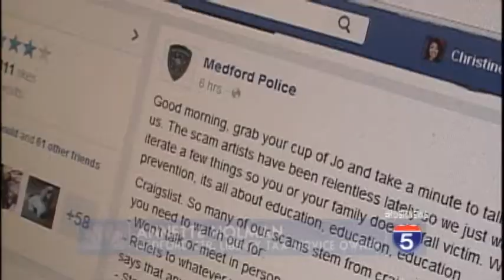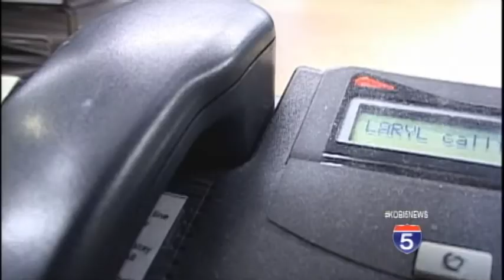Medford Police issue warning about scams sweeping the area - Mar 26th, 2015